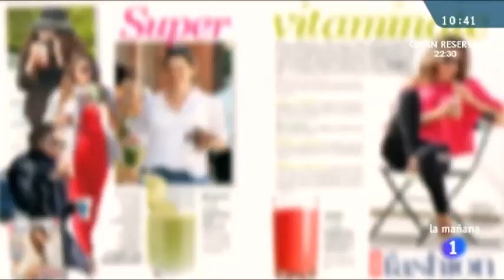Dietox, terapia de zumos detox en el programa Saber Vivir - 13 de abril de 2013 adelgazar Dietox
El pasado 13 de abril, en el programa Saber Vivir de la primera cadena de Televisión Española hablaron de las terapias sobre la purificación del cuerpo y entre esas terapias estaba Dietox.
Aquí podéis ver un pequeño fragmento del programa emitido.

Somos un equipo joven y multidisciplinar con una única misión: ¡Resetear tu cuerpo para que seas tu mejor versión! Adelgazar con estilo y mejorar nuestra autoestima para conseguir un cuerpo a tu gusto, adelgazar sanamente. . Dietox surgió de la idea de que no somos perfectos y que con nuestro ritmo de vida actual, no es realista pretender llevar una alimentación perfecta todos los días. Así que hemos creado la empresa con sustitutivos de comida con una dieta de proteínas y dieta de batidos. Con las dietas hiperproteicas conseguiremos bajar peso no hay nada como los batidos de proteínas para adelgazar.
Dietox quiere eliminar el sentimiento de culpabilidad de nuestro día a día. Dietox apuesta por la gente natural, sin complejos, con objetivos realistas y con muchos sueños por cumplir. DIETOX dietas saludables para adelgazar.
Cuidarse no es un deber, es un placer. Es un acto de amor y de respeto a uno mismo, por lo que es la mejor fuente de autoestima que tenemos. Por eso debe ser un estilo de vida, porque nuestra vida es el resultado de nuestra actitud. . Dietox batidos para adelgazar.
Dietox es la solución a esta necesidad de devolver el equilibrio y el bienestar a nuestros cuerpos y mentes a través de la alimentación. La necesidad de sentirnos bellos y cuidados. Por dentro y por fuera.
¿Nuestro objetivo? Que cambies el chip hacia una vida más sana y que con Dietox seas tu mejor versión. Dietox Detox sustitutivos de comida, dieta de proteinas, dieta de batidos, dieta hiperproteica, batido de proteínas, batidos de proteinas para adelgazar, dieta hipocalórica, dietas para perder peso, dieta para perder peso, batidos para perder peso, dietas saludables, dietas saludables para adelgazar, dieta alcalina. A partir de hoy podemos utilizar el Método Dietox otra forma de adelgazar, purificar y depurar tu cuerpo.
Con Dietox podrás adelgazar sin pasar hambre. Adelgazar fácilmente. Adelgazar sin esfuerzos. Yo quiero adelgazar sin pasarlo mal. Todos queremos adelgazar sin pasarlo mal. A veces dices “Quiero estar más guapa” con Dietox lo puedes conseguir.
¿Quiere estar guapa y más joven? utiliza Dietox y te sorprenderás.